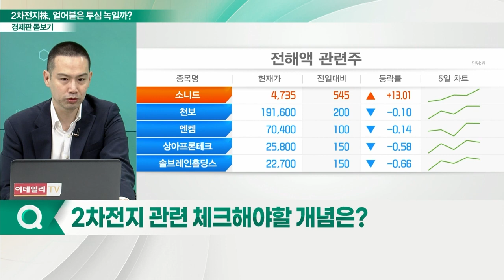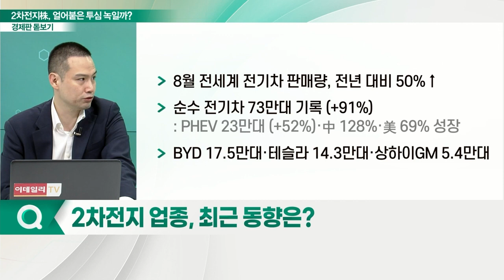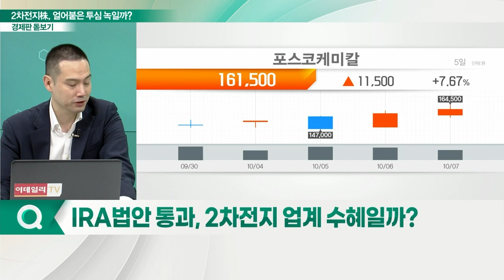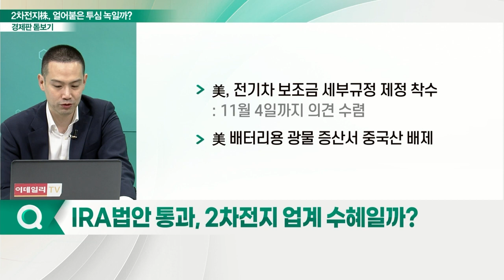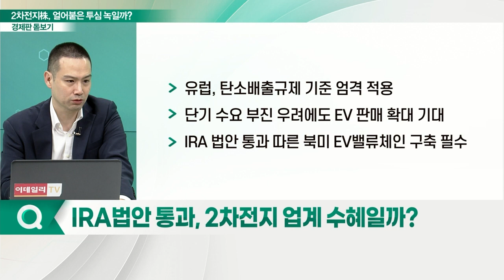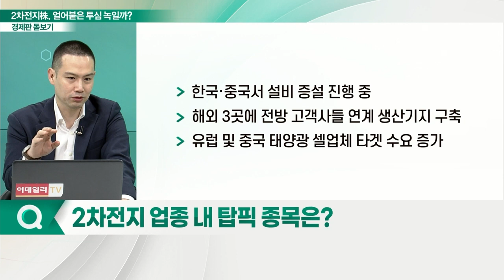날아오르는 2차전지株주가에 훈풍 부나?_경제판 돋보기 (20221011)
Q. 2차전지 산업, 지수 대비 수익률은?
Q. 2차전지 관련 체크해야할 개념은?
Q. 2차전지 업종, 최근 동향은?
Q. IRA 법안 통과, 2차전지 업계 수혜일까?
Q. 2차전지 업종 내 탑픽 종목은?